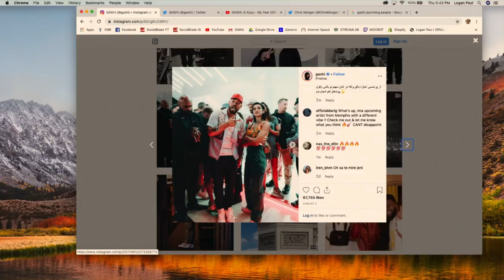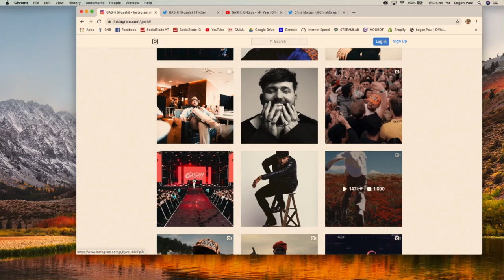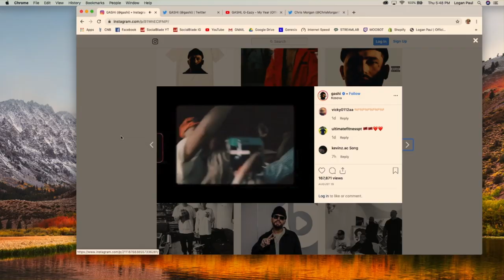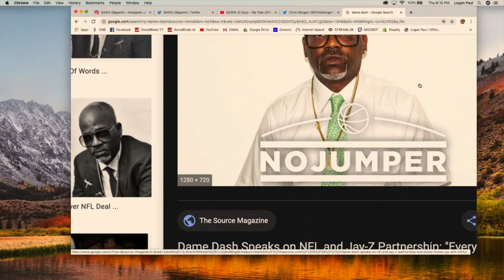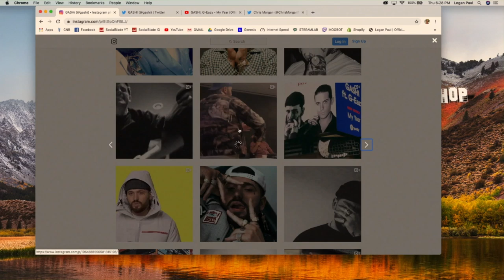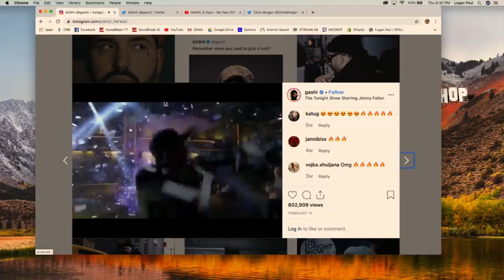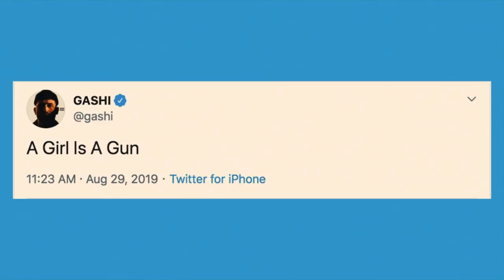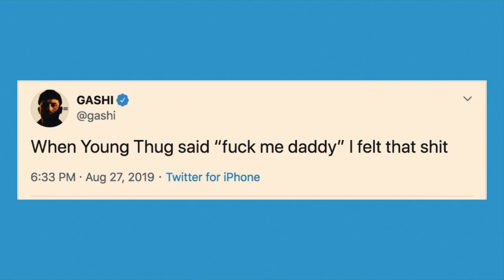NIPSEY HUSSLE CONVINCED GASHI TO DROP OUT OF SCHOOL - IMPAULSIVE EP. 117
Multi-platinum Albanian artist GASHI walks around with $50,000 in his bag, international clout and a record deal with RCA Records... however, just one decade ago, he was broke, on the verge of suicide, and about to quit music. With hit songs like "My Year" and "Creep on Me," GASHI now tours the world performing for his global audience.